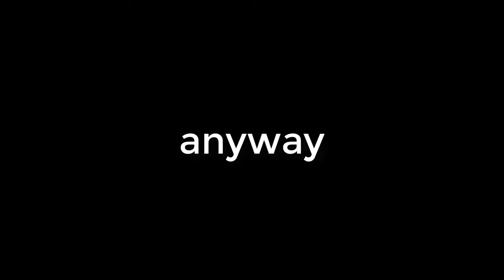[YTP] A Short Big Shaq Ytp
I made this because the content was just irresistible and I love Big Shaq.